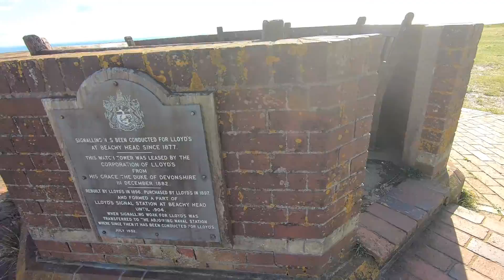September 2021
Welcome to the September Vlog